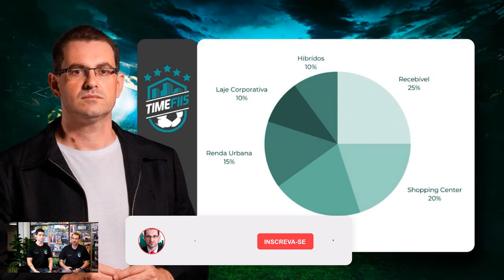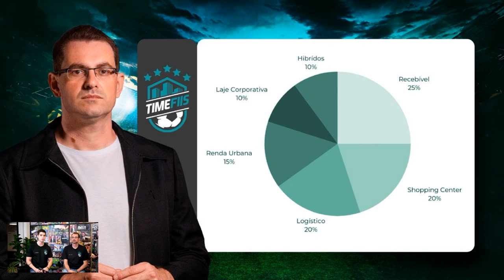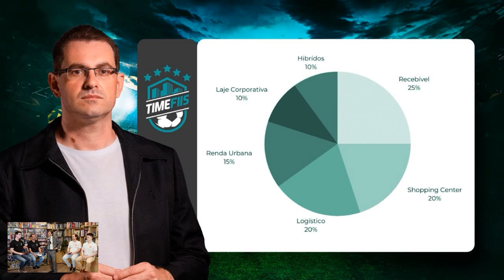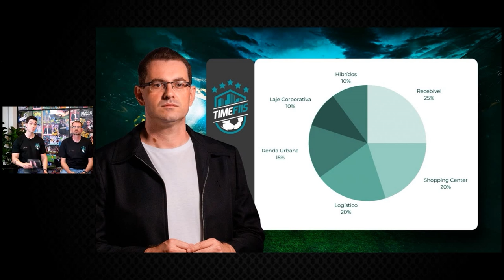SELEÇÃO DE FUNDOS IMOBILIÁRIOS DO PROFESSOR BARONI E MARCOS CORREA l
Os Fundos Imobiliários (FIIs) são investimentos geradores de renda. Com rendimentos constantes, os FIIs se destacam por oferecer rentabilidade e renda passiva aos seus investidores.

00:00 - Recebíveis
01:38 - Shopping centers
06:11 - Lajes corporativas
07:22 - Híbridos